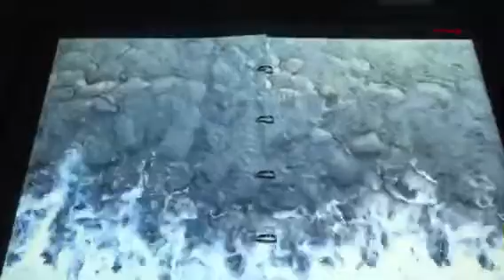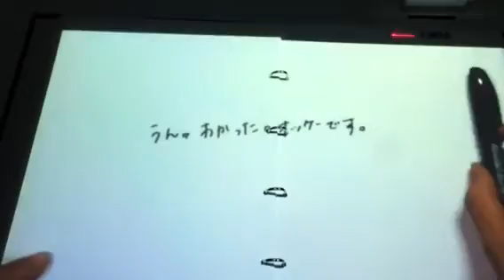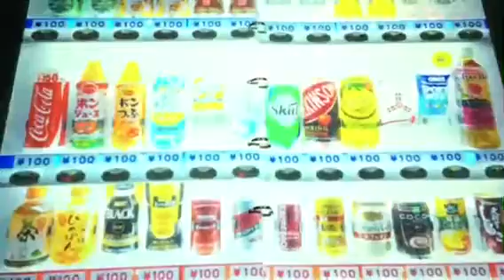八木良太个展里的作品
a new vision for the future reading